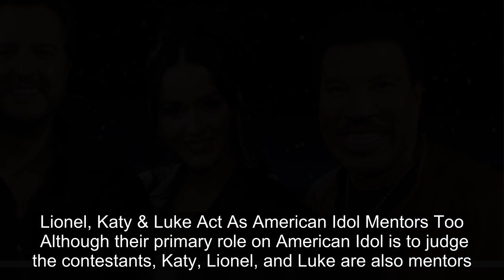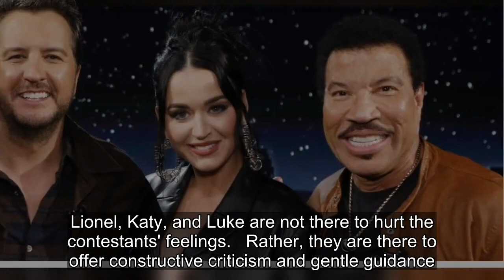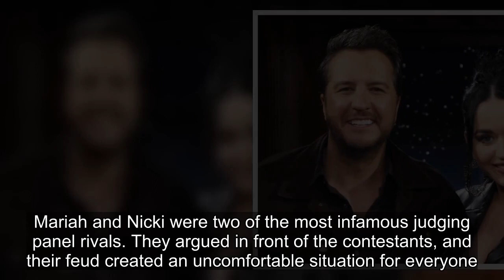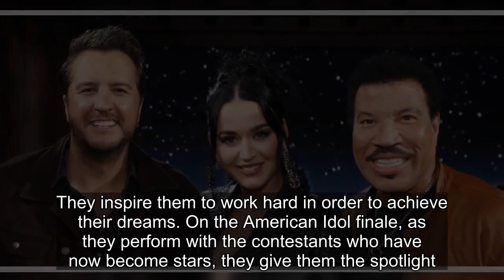Why Lionel, Katy, & Luke Are The Best American Idol Judging Panel Ever